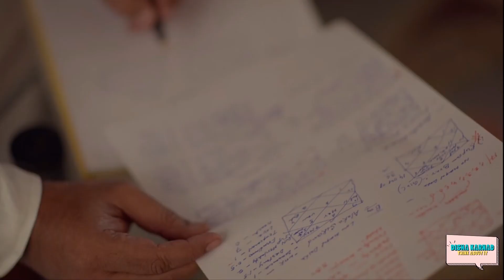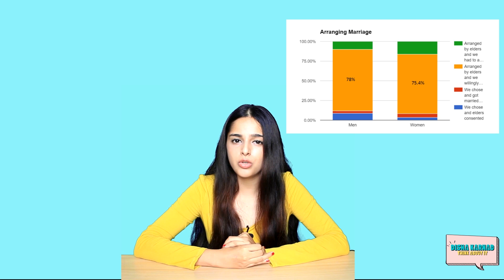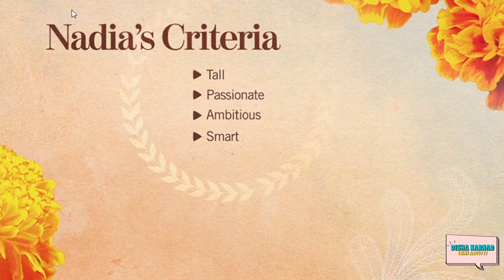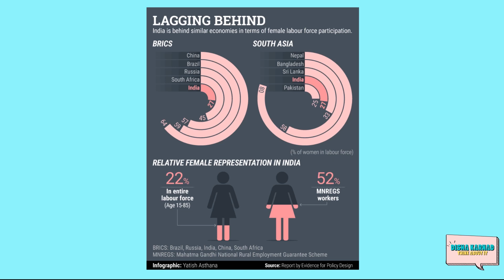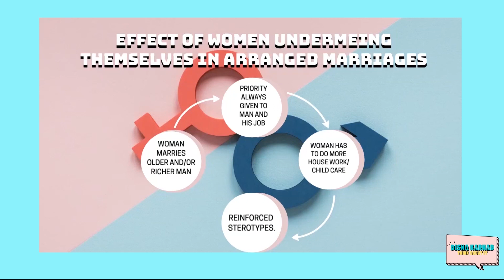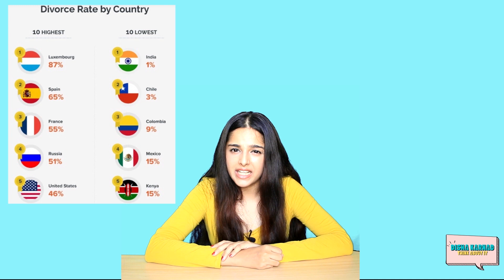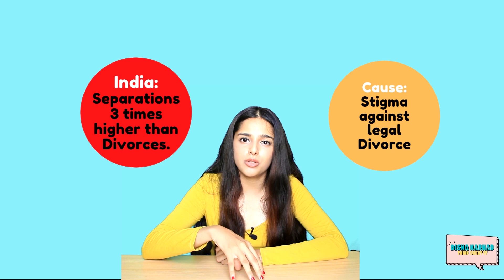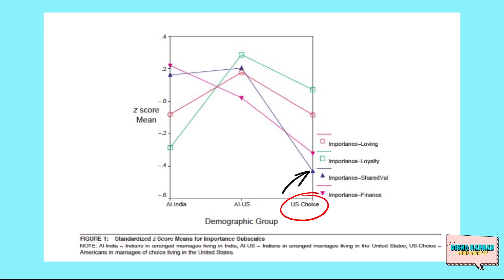Indian Matchmaking and Arranged Marriage | Analysis [Report #2]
Hey Guys!
I don't need to tell you about the hue and cry over Netflix's Indian Matchmaking. Upon getting several recommendations to watch this show, I finally caved and binged the whole thing. Honestly, the show is pretty enlightening and gave me an idea of analyzing what it shows us about India and Arranged Marriages.

I pored over a lot of research and dug through the crevices of the internet to find an answer to the age old Indian question "Love Marriage or Arranged Marriage?" and I think I may just have found the answer.

Hope you guys find this video as enjoyable as I found making it, and it gives you a little more information about how Arranged Marriage and Indian Matchmaking processes affect our society as a whole.

(The study with the graph I explained at the end)